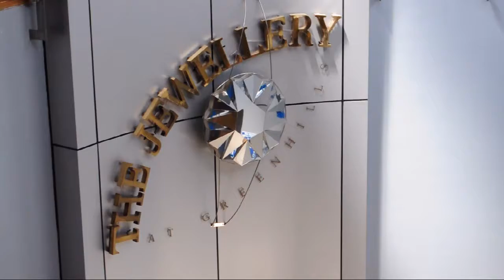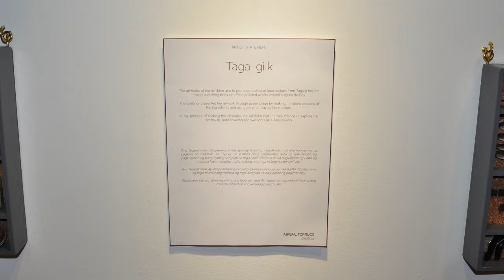Gunita 2016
College of the Holy Spirit Manila Advertising Design 2016 Graduation Exhibit.

The exhibit is entitled "Gunita”, the Filipino term for remembrance, memory, and contemplation. The objective of this exhibit is to look back at some of the Philippines’ vanishing art forms, culture, values and traditions. The exhibit is a collection of creative executions that hopes to advocate the preservation of Philippine art and culture.

**All Gunita posters and animation belong to the AD4 2016 class
**All video clips and images are mine.